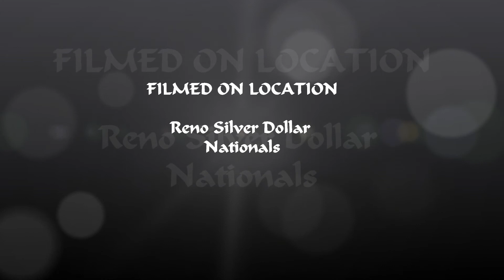Reno Silver Dollar Nationals 2014 E=mc2